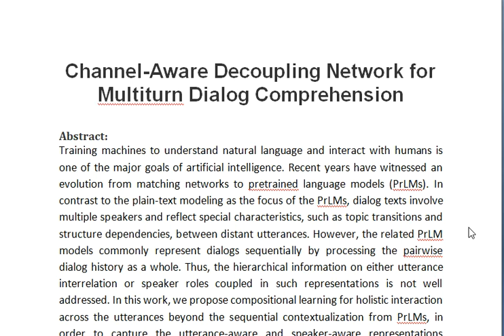Channel Aware Decoupling Network for Multiturn Dialog Comprehension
IEEE PROJECTS 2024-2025 TITLE LIST

Support Including Packages
Complete Source Code
Complete Documentation
Complete Presentation Slides
Flow Diagram
Database File
Screenshots
Execution Procedure
Readme File
Video Tutorials
Supporting Software
Support Specialization
24/7 Support
Ticketing System
Voice Conference
Video On Demand
Remote Connectivity
Document Customization